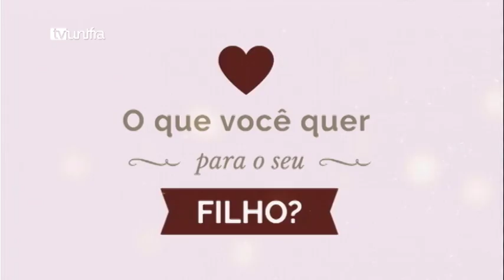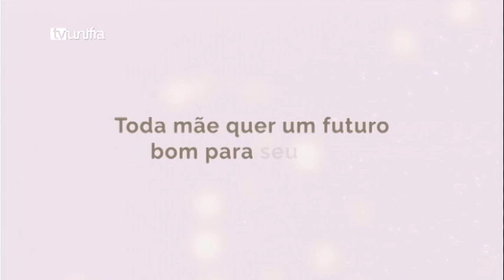Central Esporte 30-08-2016